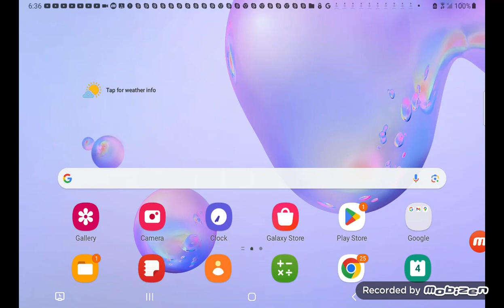Almost To 1.K Subs Everyone